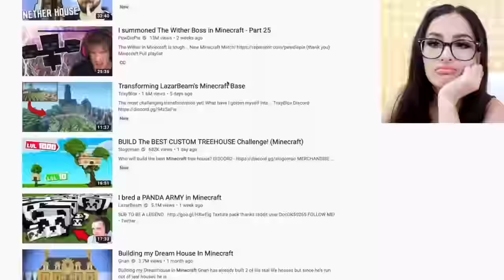Most Epic Gaming Moments | SSSniperWolf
CHAPTERS:
00:00   THE BEST SNIPING GAMEPLAY ON FORTNITE *EVER*
14:39   MY FIRST SOLO VICTORY ON FORTNITE BATTLE ROYALE
23:16   I bred a WOLF ARMY in Minecraft
39:03   Recommended Video To Watch Next